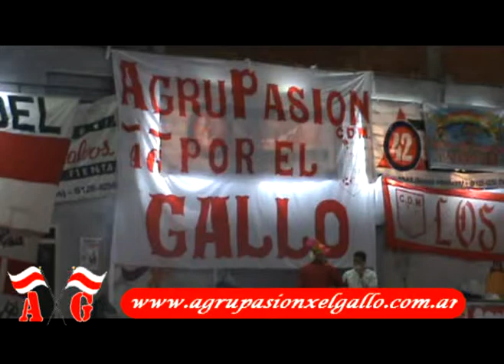Dia del niño 2009 Inicio parte 2